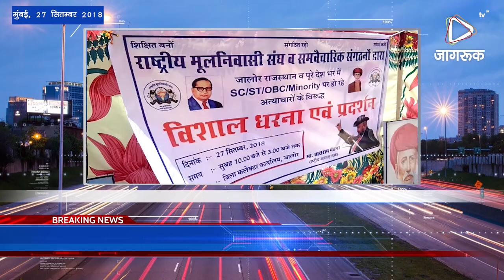JAGRUK TV: राजस्थान की प्रमुख खबरें | धरना प्रदर्शनो पर आयोजनों की धूम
जालौर। जिले के मंत्रालयिक कर्मचारी 9 सूत्री मांगों को लेकर आज गुरुवार को भी सामूहिक अवकाश पर रहकर कलेक्ट्रेट के बाहर धरने पर बैठे रहे। राजस्थान राज्य मंत्रालयिक कर्मचारी महासंघ के आह्वान पर दिनांक 20 सितंबर से राज्य मुख्यालय जयपुर में प्रदेश अध्यक्ष मनोज सक्सेना की अध्यक्षता में प्रदेश के मंत्रालयिक कर्मचारियों 9 सूत्री वाजिब मांगों को लेकर महापड़ाव स्थल शिप्रापथ जयपुर में पूरे राजस्थान के मंत्रालयिक कर्मचारियों का अनिश्चितकालीन महापड़ाव प्रारंभ हो चुका हैं। सचिव रुस्तम खां खोकर ने बताया कि जिले के समस्त विभागों के मंत्रालयिक कर्मचारियों से अधिक से अधिक संख्या में महापड़ाव शिप्रापथ जयपुर में सम्मिलित होने की अपील भी की। इस दौरान कलेक्ट्रेट के बाहर धरना स्थल पर मंत्रालयिक कर्मचारियों ने धरना देकर मुख्यमंत्री के खिलाफ नारेबाजी भी की इस दौरान काफी संख्या में मंत्रालयिक कर्मचारी मौजूद थे।

जालौर। राष्ट्रीय मूलनिवासी संघ व समवैचारिक संगठनों द्वारा जालौर राजस्थान व पूरे देश भर में एससी-एसटी ओबीसी अल्पसंख्यक पर हो रहे अत्याचारों के विरुद्ध विशाल एक दिवसीय कलेक्ट्रेट के बाहर धरना प्रदर्शन किया गया। वहीं वक्ताओं द्वारा  संबोधित भी किया गया। राष्ट्रीय मूलनिवासी संघ के राष्ट्रीय अध्यक्ष ताराराम मेहना की अध्यक्षता में एससी एसटी ओबीसी व अल्पसंख्यकों पर बढ़ रहे अत्याचारों के खिलाफ एक दिवसीय सांकेतिक धरना देकर राष्ट्रपति के नाम जिला कलेक्टर को ज्ञापन सोफा। असंवैधानिक आतंकवादी गतिविधियों में लिप्त जातिवादी संकीर्ण मानसिकता के तथा कथित उच्च वर्ष पर नियंत्रण लगावे। अन्यथा हमारा मूलनिवासी एससी एसटी ओबीसी अल्पसंख्यक समाज भारत भर में वृहद स्तर पर आंदोलन करेगा। इस धरने पर मौजूद भेरूलाल नामा राष्ट्रीय उपाध्यक्ष, आरएमएस, नारायण लाल सरगरा, दानाराम बॉस, सुरेश सुखाड़िया, अनिल भंगी, अखिलेश्वर राणा, सूरज बौद्ध, आलम खान, मुनीर खान, राकेश भंगी व वीरमाराम मेघवाल सहित काफी संख्या में लोग धरने पर  मौजूद थे।

राजस्थान टेंट डीलर्स का दो दिवसीय 12वां प्रांतीय महाधिवेशन 29 से
विभिन्न मांगों एवं मुद्दों के साथ रक्तदान भी करेंगे प्रदेशभर के टेंट व्यवसायी
जोधपुर। राजस्थान टेंट डीलर्स किराया व्यवसायी समिति जयपुर और जोधपुर टेंट एसोसिएशन के संयुक्त तत्वावधान में राजस्थान टेंट डीलर्स का 12वां प्रांतीय महाधिवेशन जोधपुर में आयोजित होने जा रहा है। आगामी 29 सितंबर और 30 सितंबर को आयोजित हो रहे इस महाधिवेशन में पूरे प्रदेश के टेंट व्यवसाय से जुड़े प्रतिनिधि भाग ले रहे है। अधिवेशन में टेंट व्यवसाय के साथ लाइट साउंड फ्लॉवर्स और जनरेटर संघ से जुड़ी प्रमुख मांगों और व्यवसाय में आने वाली समस्याओं पर चर्चा की जाएगी। साथ ही सरकार को विभिन्न मांगों के संदर्भ में अधिवेशन के की- नोट्स भी भेजे जाएंगे।

देशभर के 500 निश्चेतना विशेषज्ञ जुटेंगे जोधपुर में
निश्चेतना विशेषज्ञों की तीन दिवसीय राष्ट्रीय कार्यशाला कल से
जोधपुर। ग्यारहवें राष्ट्रीय प्रसूति निश्चेतना विशेषज्ञ संघ की तीन दिवसीय राष्ट्रीय कार्यशाला जोधपुर के चौपासनी स्थित मरूगढ़ वेंचर रिसोर्ट में 28 सितंबर से आयोजित की जाएगी। इस तीन दिवसीय राष्ट्रीय कार्यशाला में देशभर के करीब पांच सौ निश्चेतना विशेषज्ञों के आने की संभावना है।
11वीं नेशनल कार्यशाला ऑफ एसोसिएशन ओब्स्टेट्रिक एनेस्थेसिओलॉजिस्ट जोधपुर के आयोजन अध्यक्ष डॉ. भरत माहेश्वरी एव सचिव डॉ. कुसुम अग्रवाल ने बताया कि तीन दिवसीय इस कार्यशाला के पहले दिन कार्यशाला का आयोजन किया जाएगा। कार्यशाला में देश एवं विदेशों में कार्यरत करीब 500 निश्चेतना विशेषज्ञ शामिल होकर वर्तमान समय में किए गए रिसर्च और प्रयोगों को एक दूसरे में बांटेंगे।
कार्यशाला का विधिवत उद्घाटन 29 सितम्बर की शाम को होगा। उद्घाटन समारोह के मुख्य अतिथि केन्द्रीय कृषि एवं किसान कल्याण राज्य मंत्री गजेंद्रसिंह शेखावत होंगे जबकि अध्यक्षता भारतीय निश्चेतना संगठन के मानद सचिव डॉ. वेंकटगिरी करेंगे। विशिष्ट अतिथि के रूप में डॉ. एसएन मेडिकल कॉलेज जोधपुर के प्राचार्य डॉ. एसएस राठौड़ होंगे। समारोह को सफल बनाने के लिये एक स्थानीय कमेटी का भी गठन किया गया है जिसमें चेयरमैन डॉ. भरत माहेश्वरी, आयोजन सचिव डॉ. कुसुम अग्रवाल, साइंटिफिक सेशन के चेयरमैन डॉ. राकेश कर्णावट एवं कोषाध्यक्ष डॉ. कुशल कटारिया को बनाया गया है। इस कार्यशाला का आयोजन भारतीय निश्चेतना संगठन की जोधपुर शाखा करेगी।